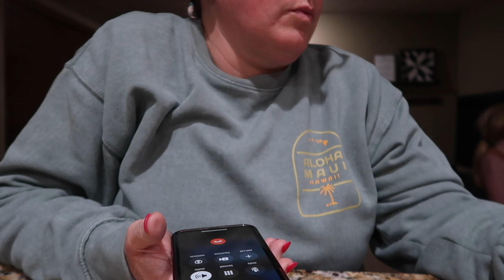DAUGHTER HAS SOMETHING STOLEN FROM HER | TRYING TO CATCH A THIEF | WILL WE GET STOLEN ITEMS BACK?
AMAZON FAVORITES:

LUG TRAVEL BAG:

MICROFIBER BEACH (TRAVEL) TOWELS:

GoPro HERO9 BLACK CAMERA:

Canon PowerShot G7X Mark II Digital Camera:

Monitor Stand Riser Desk Organizer:

Bookshelf for Desktop Storage:

ART MARKER SET:

CURRENT PHONE CASE:

FETCH APP -2000 BONUS points w/ REFFERAL CODE:
5KKJA